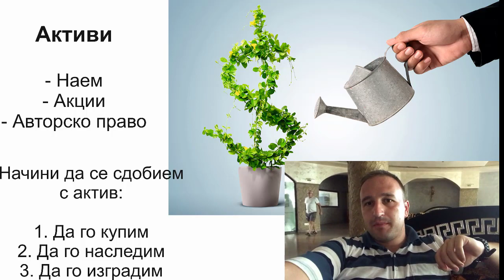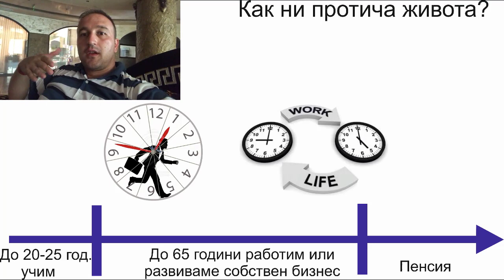Как ни протича живота?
Замисляли ли сте се върху това как ни протича живота?
Какво бихте правили ако намерите точна система за достигане на успех?Какво би значило това за вас?Какво би значило това за вашето семейство?Какво вие бихте направили с тази възможност?